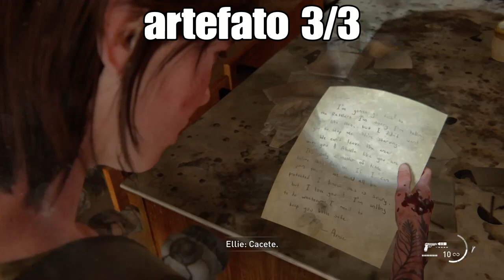The Last of Us 2 todos os colecionáveis de avançando terra a dentro